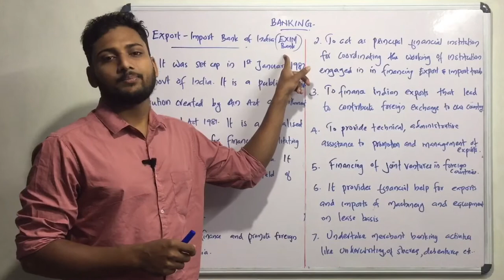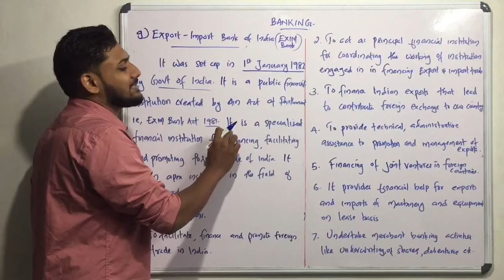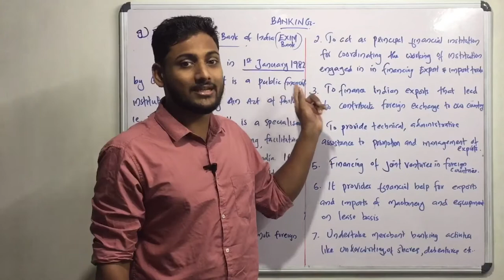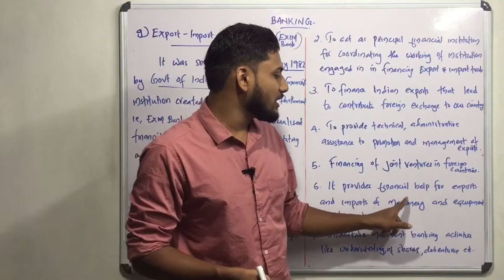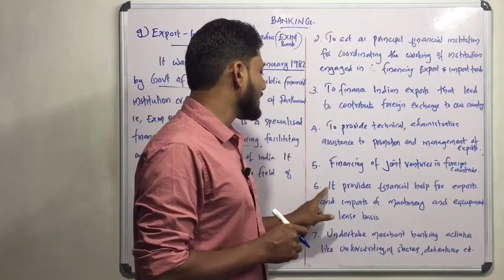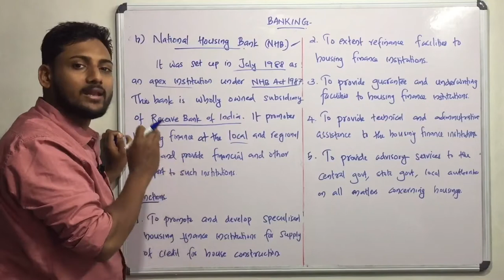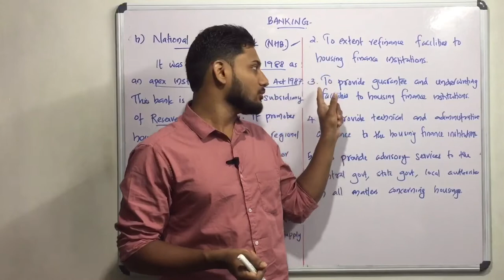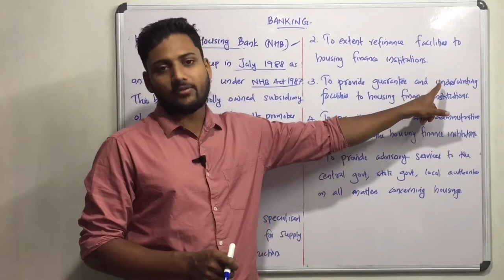Types of Banks Part 5 | Banking and Insurance | Calicut University | Malayalam | Bcom/ BBA | Part 8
Banking
Banking and Insurance
Calicut university
University of Calicut
Fourth semester bcom
Fourth semester bba
Insurance
Exam oriented class
Banking introduction
Types of banks
Original of banks
Evolution of banks
Malayalam
മലയാളം
commercial banks
Nationalised Banks
Indigeneous Banks
Industrial banks
Agricultural banks
Nabard
Rbi
Sbi
Icici
Idbi
Sidbi
Rrb
Cooperative banks